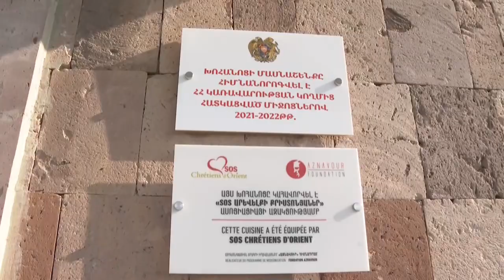Նուբարաշենում ընթանում են Հոգեկան առողջության պահպանման ազգային կենտրոնի վերակառուցման աշխատանքները